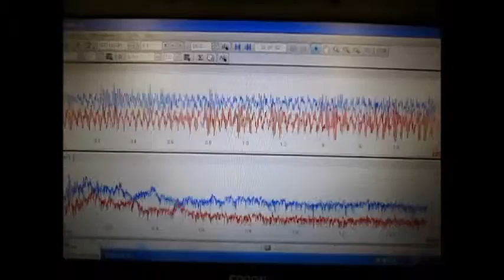４種類の超音波振動子を、超音波の利用目的に合わせて発振制御する方法